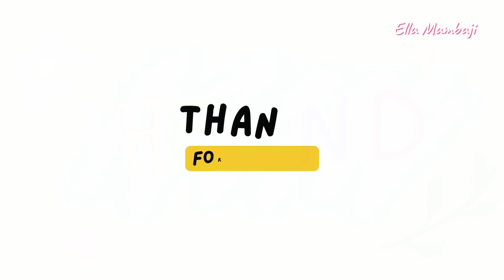Thank you 2023, Welcome 2024 🎉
Jan.1,2024

Sunrise sa among munting tahanan 😍. Bagong taon, bagong pagsubok at bagong pag-asa 😊. Salamat Panginoon sa lahat ng biyayang natanggap sa araw-araw, 😊 proteksyon para sa mga mahal ko sa buhay.  😊  Ang laging hiling ko lang ang kaligtasan nang bawat isa sa amin. More blessings and more guidance parin sa buong taon. 🙏  AMEN 🙏